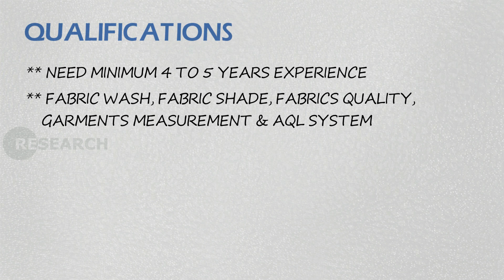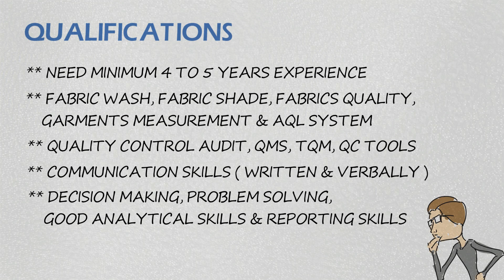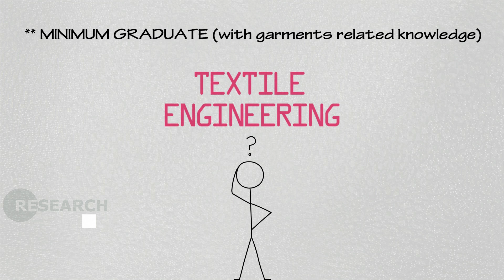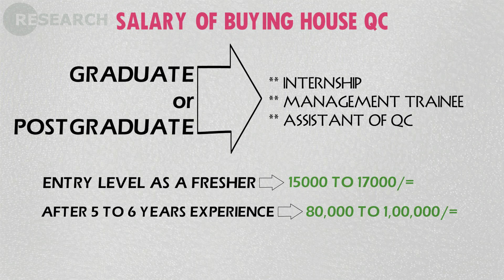BUYING QC SALARY & QUALIFICATION | EPISODE 36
Quality Controlling Representative of a Buying house also call Buying House QC. He is also reflection of selective Buyer.
Buying House QC is also a Quality full Person like his name, without full of Qualification he is totally undone.
In this video I tried to Focus on Buying QC's Qualifications and Salary with some important information.